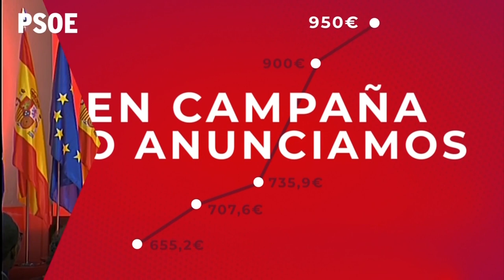Idoia Mendia y Adriana Lastra, en los Encuentros Activa Euskadi 20202 Topaketak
Idoia Mendia: “Los ciudadanos vascos serán más fuertes cuanto más fuertes seamos los socialistas”

La Secretaria General de los Socialistas Vascos, Idoia Mendia, ha destacado que “los ciudadanos vascos serán más fuertes” en la medida que el PSE-EE aumente “sus apoyos y su fortaleza” en las próximas elecciones autonómicas. “Somos protagonistas en todas las instituciones, no hay ninguna que se entienda sin los socialistas; nos hemos hecho más fuertes y, hoy también la sociedad vasca es más fuerte”, ha argumentado.